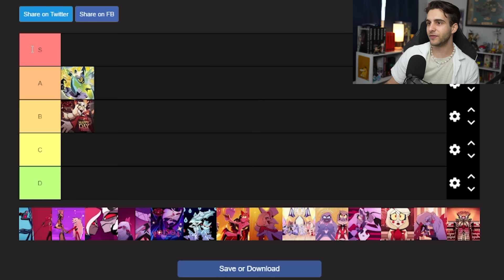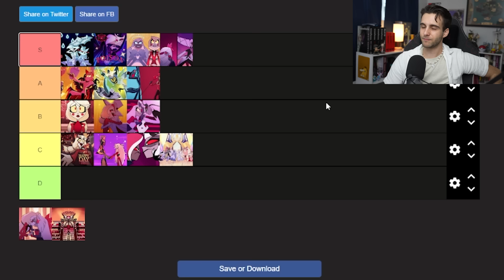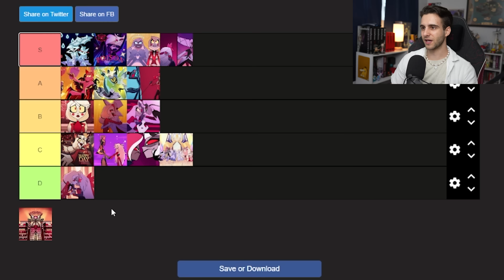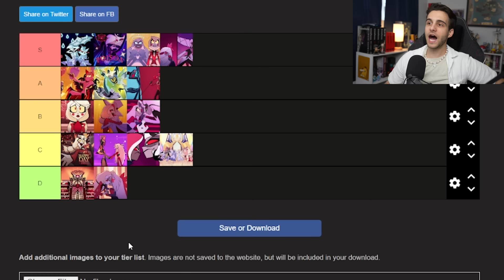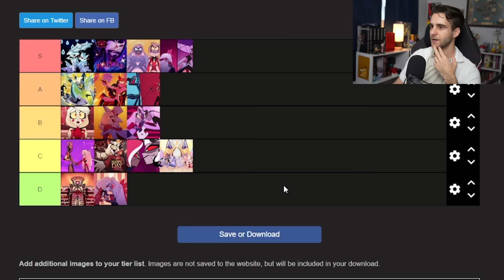Every Hazbin Hotel Song RANKED (Including Addict)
Hazbin Hotel songs RANKED